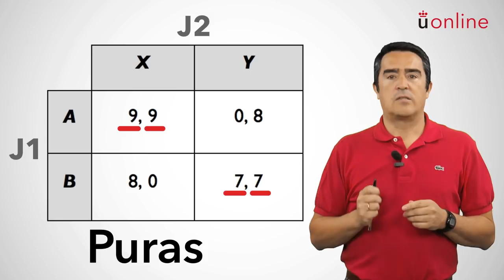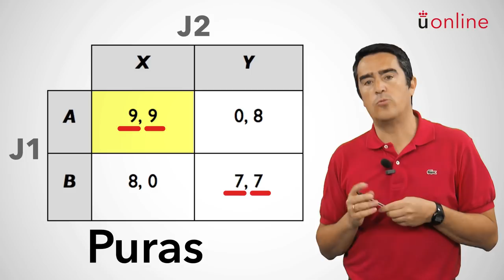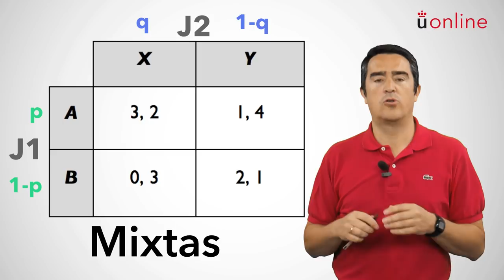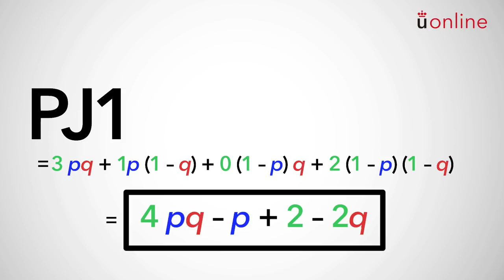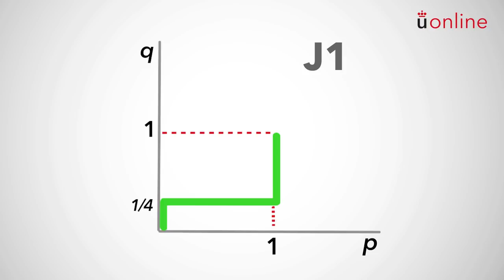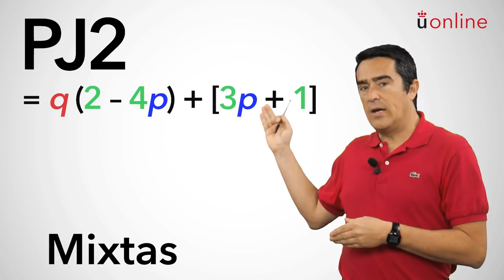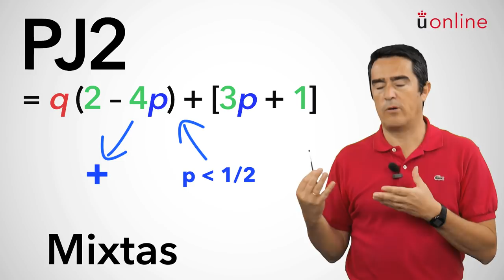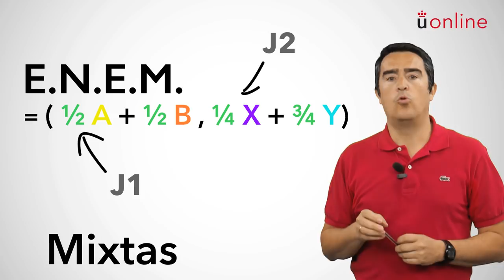Teoría de los juegos / Equilibrio de Nash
Profesor: Juan Carlos Aguado